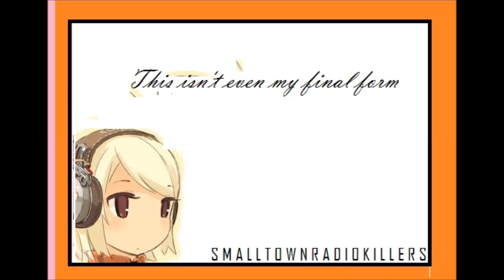5. "LIKE IT'S YOURS" - (T.I.E.M.F.F.) - STRK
"This Isn't Even My Final Form"
PRODUCED BY CHAD BEASLEY AND CHRISTIAN MORTON

2014